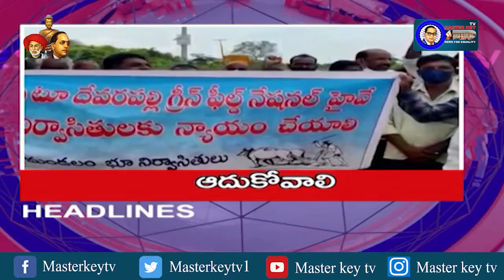3PM Headlines || Telangana News | AP News || Masterkey Tv channel